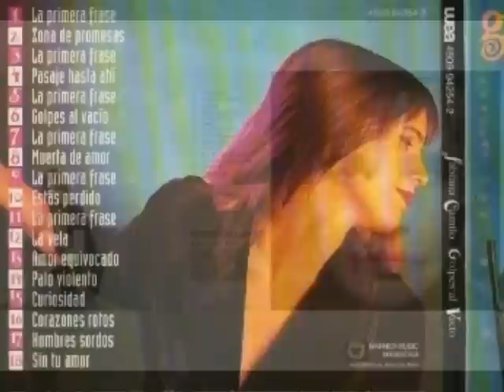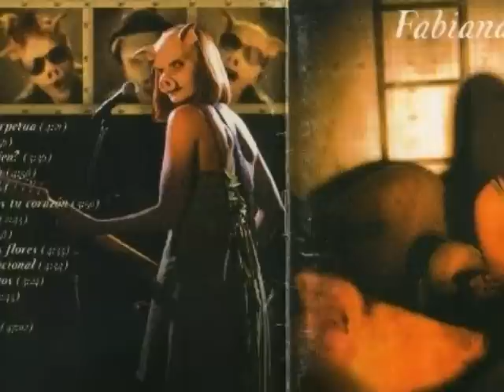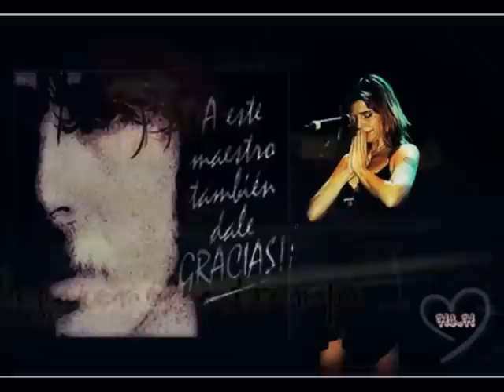Mi enfermedad - Fabiana Cantilo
Algo Mejor - 1991